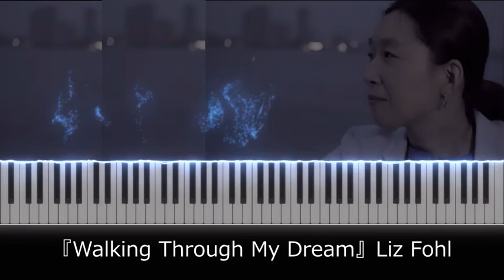【楽譜あり】ソロ活女子のススメ 洋楽 挿入歌『Walking Through My Dream』Liz Fohl【Piano cover】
ドラマ「ソロ活女子のススメ」挿入歌
Drama「Solo Katsu joshi no Susume」Insert song

『Walking Through My Dream』Liz Fohl

・Piano Solo
・中上級★★★★★☆